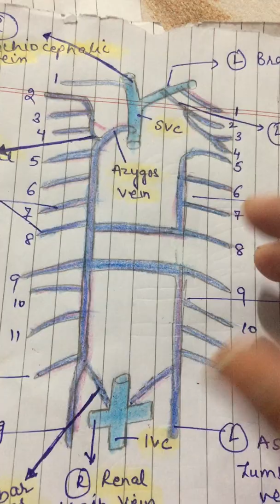3 i svc , pulmonary trunk , azygos vein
video has description of gross anatomy of svc, pulmonary trunk, azygos vein